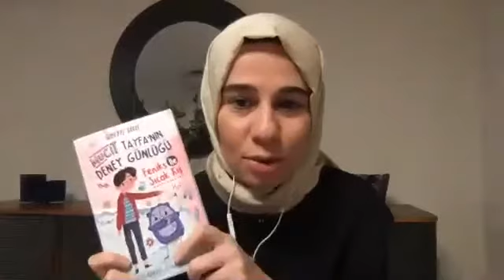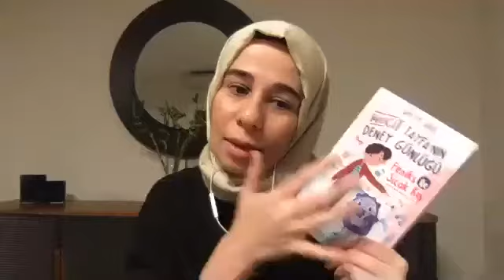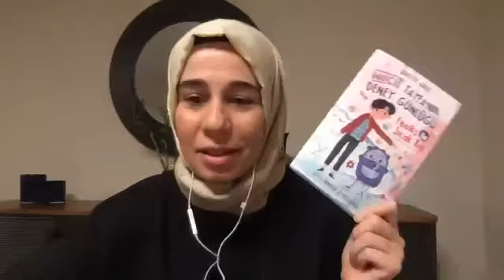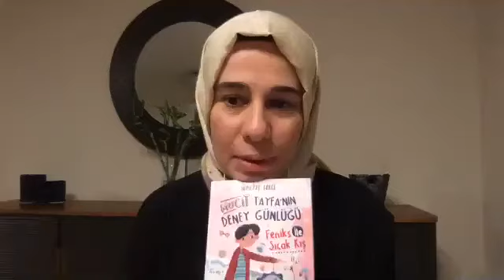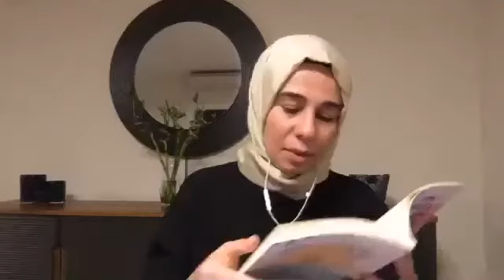Eğitimci-Yazar Sümeyye Gökçe ile Söyleşimiz